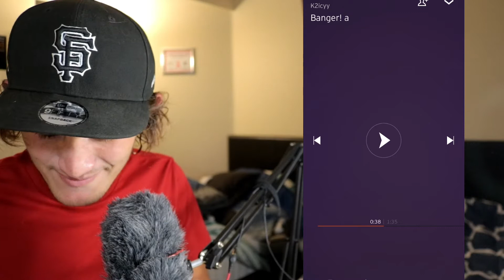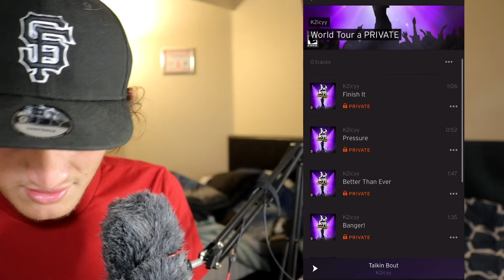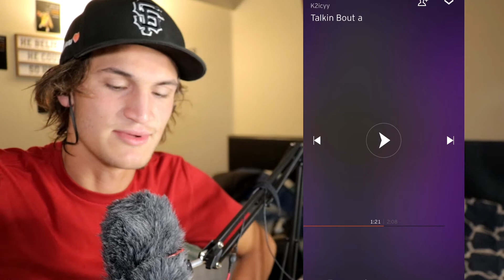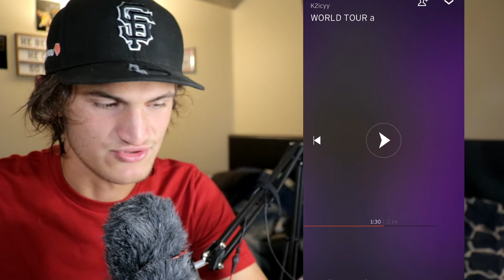K2icyy - World Tour [ALBUM REACTION]